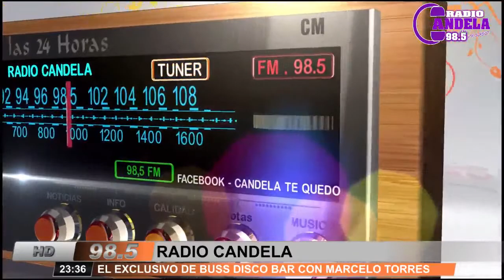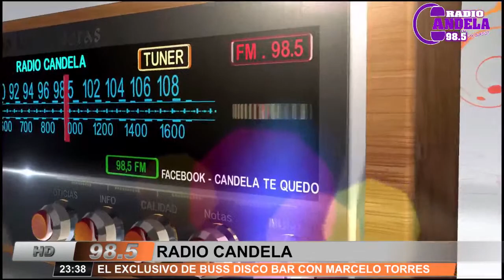EL EXCLUSIVO DE BUSS DISCO BAR CON MARCELO TORRES